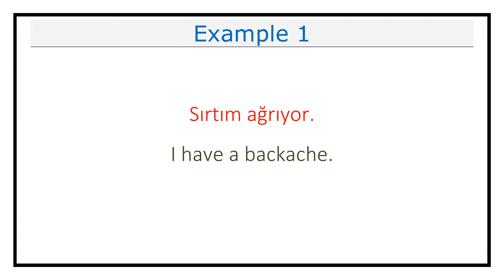Pronunciation of Sırt (Back) in Turkish (Lesson #414)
This video explains how you pronounce Sırt (Back) in Turkish.

It also includes examples on how to use Sırt (Back) in different contexts.

Sırt in Turkish means Back in English.